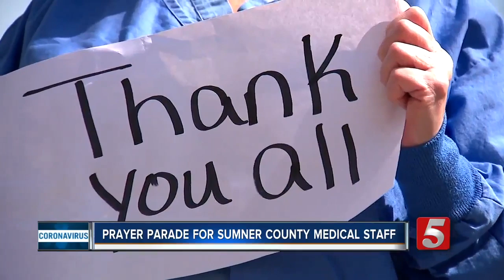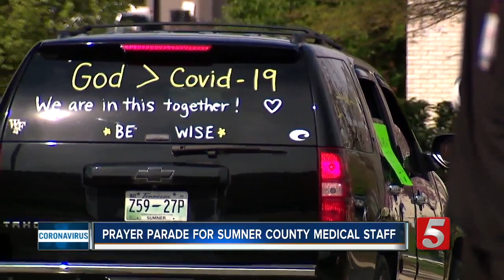Prayer parade held in Sumner Co. for health care workers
Community members in Sumner County held a "prayer parade" for health care workers at a local hospital.